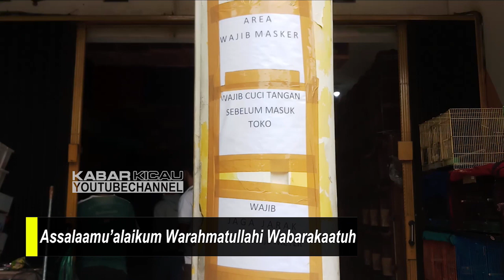DIJAMIN MURAH ! HARGA BURUNG DI AGEN BURUNG FATIH KICAU BIKIN GELENG2 KEPALA BOSKUHHH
Kios Fatih Kicau
Jalan Pusdiklat Depnaker No.10B, RT.18/RW.6, Makasar, Kec. Makasar, Kota Jakarta Timur. (PETUNJUK LOKASI ADA DI VIDEO / Patokannya tidak jauh dari samping gedung Pusdiklat Depnaker/Kantor Kecamatan Kp. Makasar)

Terima kasih,
Kabar Kicau